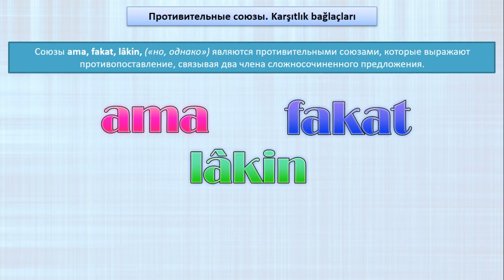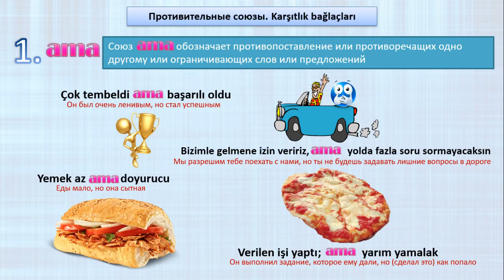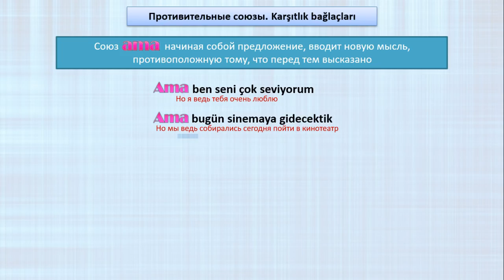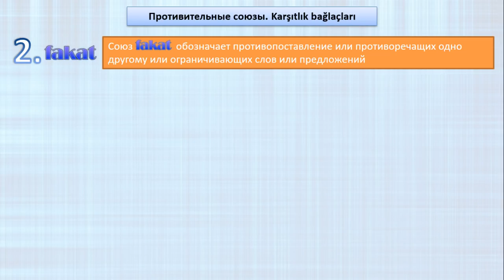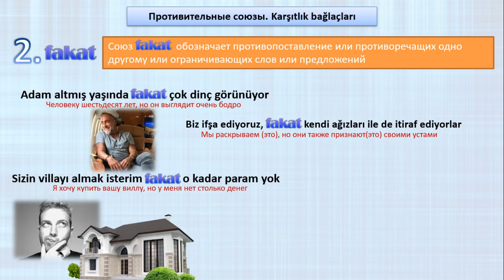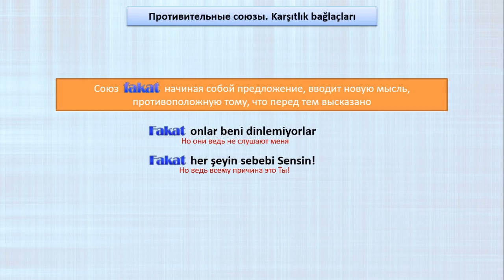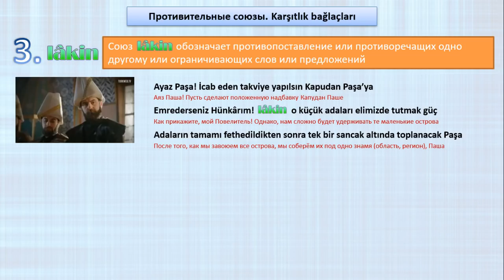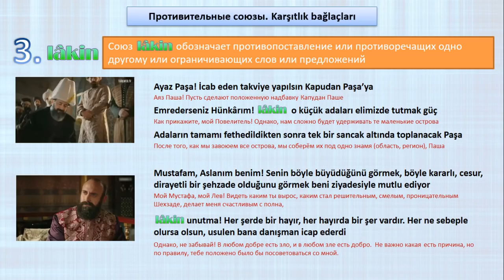Турецкий язык. Противительные союзы. Karşıtlık bağlaçları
Не стесняйтесь) Мне будет очень приятно. Продолжение уроков про союзы и частицы в турецком языке. В данном уроке рассмотрим противительные союзы или по-турецки Karşıtlık bağlaçları. Это самые простые и понятные союзы для начинающих изучать турецкий язык.